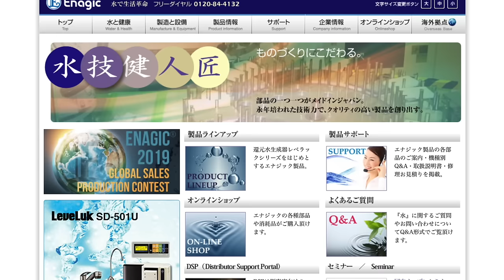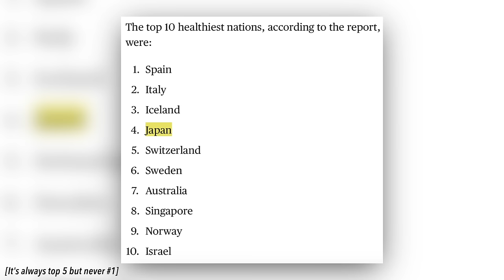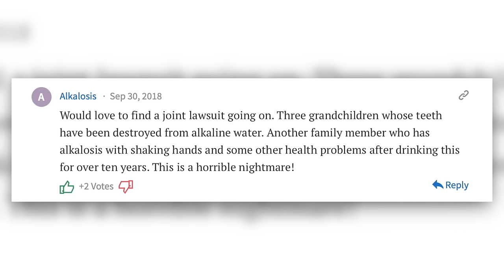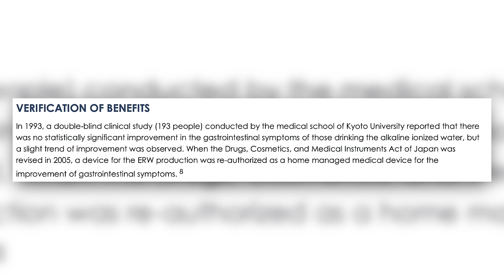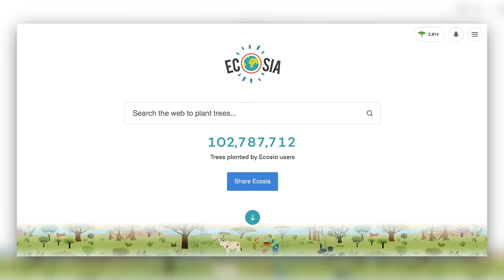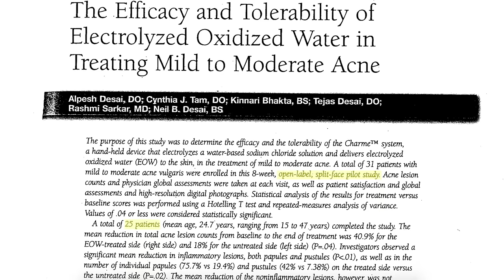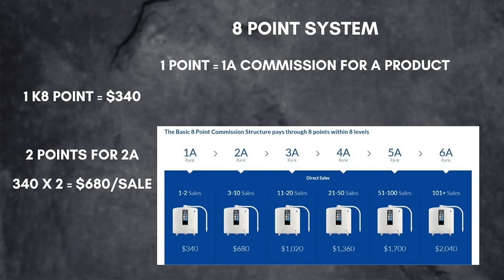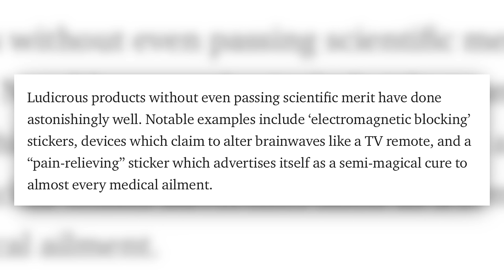Is Kangen Water a Scam? | Deep Dive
In this video we explore the company that makes the machines that produce Kangen water, Enagic, the claims about the water and what the science says, the MLM business structure, and how those things all tie together.

Time Stamps
0:00 - Introduction
5:48 - The History of Ionized Water & Enagic
6:40 - Enagic Machines, Prices, Uses
7:31 - What the Machines Do
8:58 - Health Claims About the Water
10:30 - Other Enagic Products
11:52 - Robocalls
12:18 - Kangen Water & Airport Security
12:52 - Medical Grade/Medical Device Status
13:47 - Kangen Water in Japanese Hospitals
15:22 - Where the Machines are Medical Devices
17:32 - Japan is the Healthiest Country
18:32 - Chemists Opinions on the Water
22:28 - Distributors Think It's Not MLM
23:36 - Professor Who Has Taught Courses on the Chemistry of Water's Perspective
24:44 - Alkaline vs Alkalized
25:39 - Water pH Effect on Body pH, Cancer & Acidic Bodies
27:56 - Doctors Who Support the Water
28:50 - Distrust in Science + Traditional Medicine
30:08 - Evaluating Kangen Water Testimonials
33:10 - Placebo Effect
33:56 - The People of the Hunza Valley as an Origin Story for Ionized Water
35:35 - Micro Clustering
37:35 - pH Comparison Demo Video
40:23 - ORP Comparison Graphics
41:51 - Enagic Machines are the Highest Quality
42:21 - Enagic Sets the Gold Standard
42:50 - Taking a Look at Enagic’s “Prestigious” Certifications
48:26 - Employees Paid Fair Wages
49:32 - Kangen Water Will Save You Money
52:27 - Machines Last 25-30 Years
53:13 - Kangen Machines Will Be as Common as Fridges
54:10 - Markup From Cost to Manufacture
56:29 - Conclusion on Why Enagic Machines Are So Expensive
57:27 - A Few Misc. Health Claims
58:41 - Kangen Water Prevents & Cures The Rona
59:36 - Prefaces Before Studies
1:05:11 - 100+ Studies on HRW & ERW
1:26:31 - Conclusion on the Studies
1:27:51 - What to Do About Health & Medical Claims
1:29:01 - Enagic’s MLM Business Model
1:29:24 - Direct Selling vs MLM vs Pyramid Scheme
1:35:45 - How Many People Make Money in MLMs
1:36:32 - Enagic’s Compensation Plan
1:44:30 - The Shady Nature of Multi-Level Marketing
1:52:16 - Resources for Further Education
1:53:16 - Conclusion
1:54:58 - Part 2: ‘I Joined The Breakaway Movement So You Don’t Have To’ Teaser

Music
Another Holiday - Justnormal
Fell in Love Again - Justnormal
Homeless Soul (Instrumental) - Fleurs Douces
Fly Shroom - Giants’ Nest
Marble Floors - Guustavv
Sunday Travels - Guustavv, Timothy Infinite
Tiny Room Bop - [ocean jams], Guustavv, Jobii, Justnormal
Something in the Air - Guustavv
Out Of Love - SINY
Memory Foam - Guustavv
Shoes Off - Guustavv
Wishing For - Dylan Sitts
Traverse - Jobii
Summer Rain - [ocean jams]
Sparkin’ - [ocean jams]
Satta Coast - [ocean jams]
The Old One - Justnormal
NoMo - [ocean jams]
Lincoln Heights - [ocean jams]
Woodpeckers Bark - Guustavv